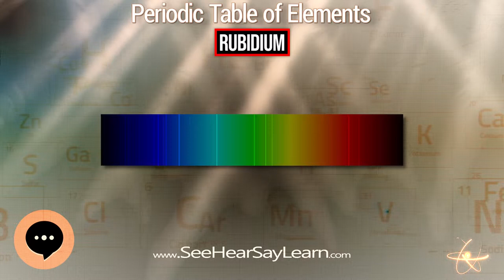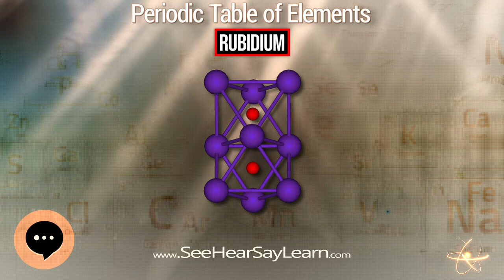Rubidium 🔬⚛️🔬 Periodic Table of Elements Series 🔬⚛️🔬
Rubidium is a chemical element with the symbol Rb and atomic number 37. Rubidium is a very soft, silvery-white metal in the alkali metal group. Rubidium metal shares similarities to potassium metal and caesium metal in physical appearance, softness and conductivity. Rubidium cannot be stored under atmospheric oxygen, as a highly exothermic reaction will ensue, sometimes even resulting in the metal catching fire.
In this video series we're going through everything related to the "PERIODIC TABLE OF ELEMENTS". Not only will we go through the elements themselves, but we'll also cover topics related to the table. Enjoy!
This video is about "Rubidium".
Link to Amazon.com